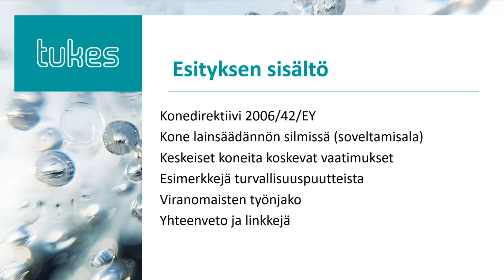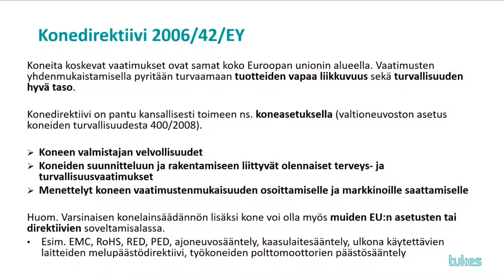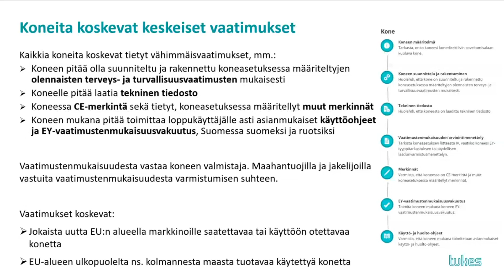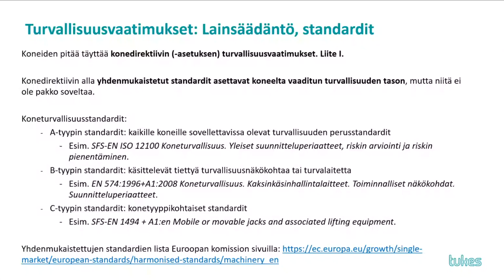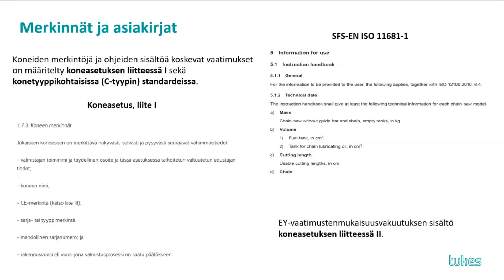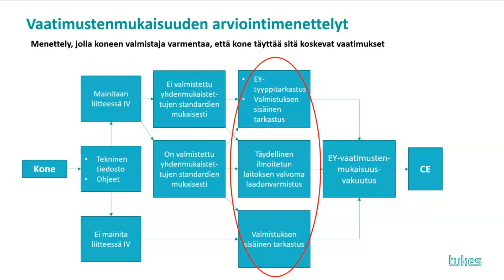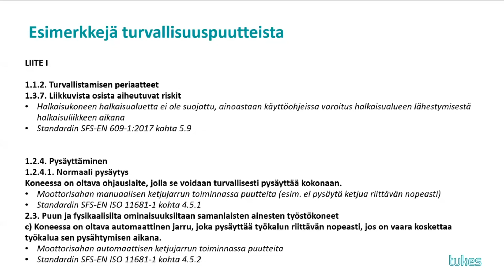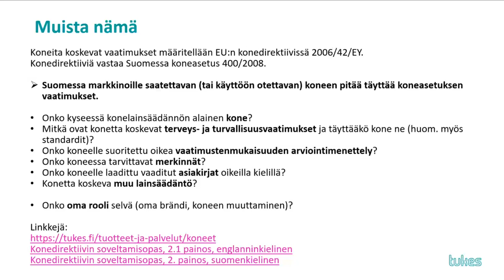Tunnen tuotteeni: koneet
Soili Huttunen kertoo koneiden vaatimuksista. Webinaari on tallennettu 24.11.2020.
Webinaari on osa Tunnen tuotteeni -kokonaisuutta.